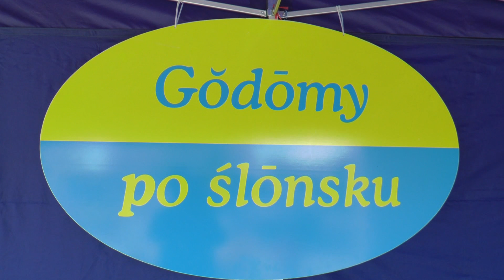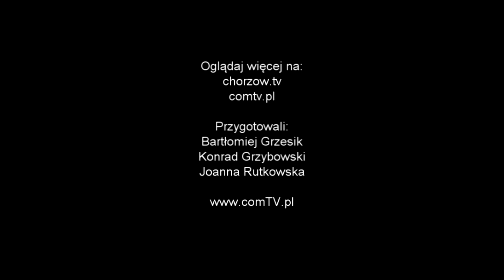INAUGURACJA AKCJI "GODOMY PO ŚLĄSKU"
20 września przed Chorzowskim Centrum Kultury zainaugurowano akcję "Godomy po śląsku"
COMTV.pl - produkcja TV i filmowa